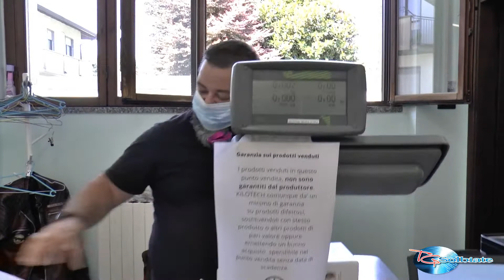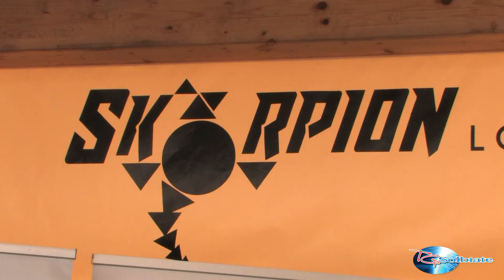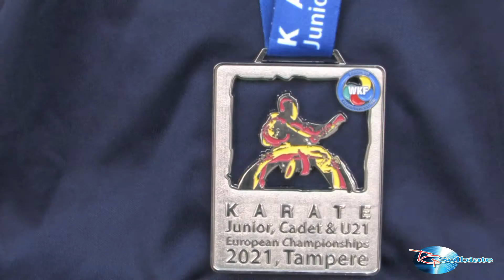TG Solbiate Agosto 2021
Fatti accaduti a Solbiate Olona nel mese di Agosto 2021